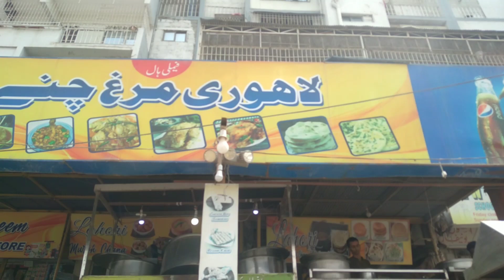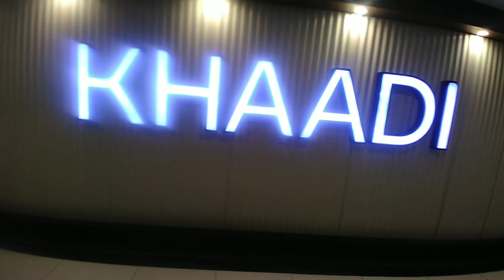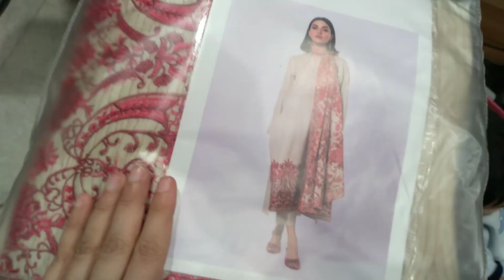Brands k Factory Outlet Atrium Mall mein || Best Mal for shopping || Karachi mein Lahori Nashta